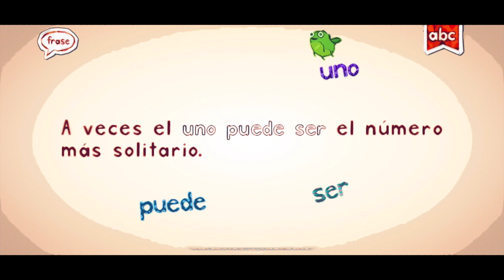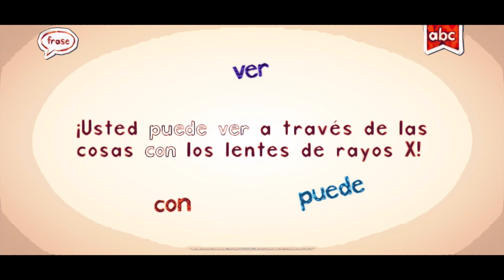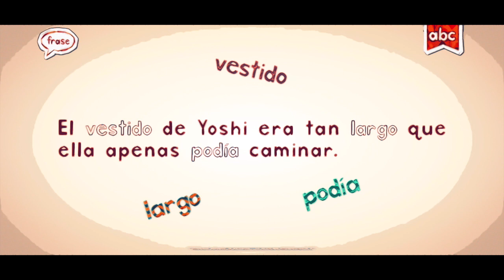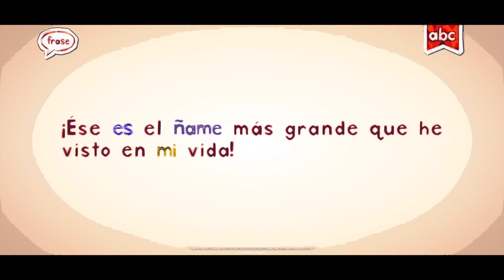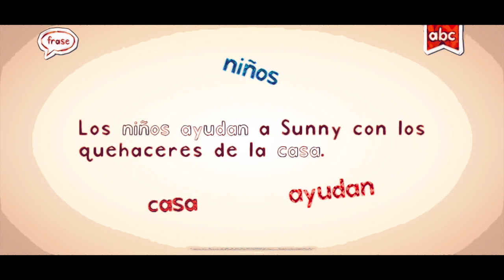SPANISH ENDLESS LEARNING ACADEMY